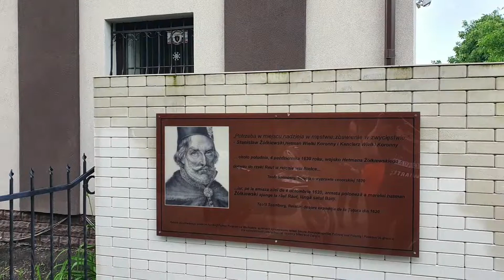Moldova 2021 Stage 2